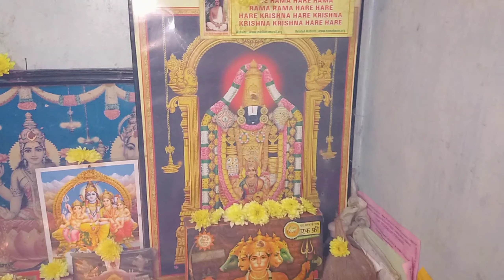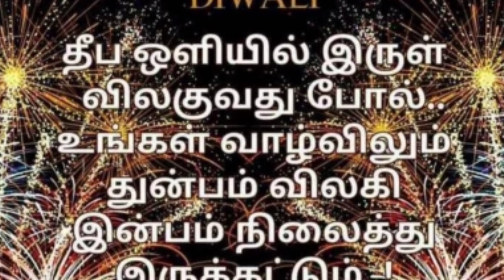Happy diwali | diwali celebration| Adyar Kitchen